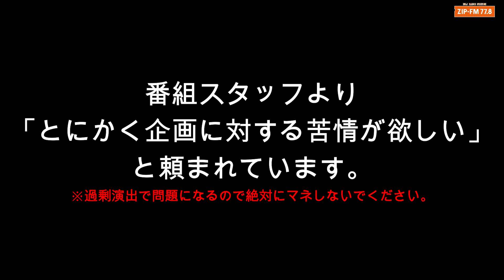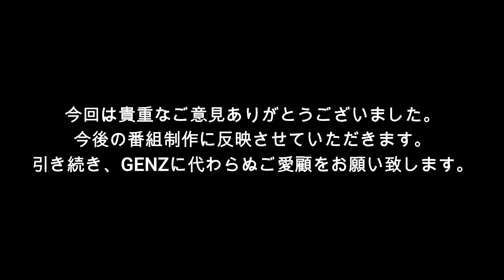【ラストアイドル】4/29(木)ご出演のラストアイドル様より番組にご意見いただきました。【間島和奏】【西村歩乃果】【畑美紗起】【GENZ】【過剰演出】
4/29(木)「GENZ」内「クイズ ジェネオネア」にご出演いただきました
ラストアイドル 間島 和奏様、西村 歩乃果様、畑 美紗起様より、番組にご意見いただきました。

いただきましたご意見を真摯に受け止め、
今後の番組制作に反映させていただきます。

（間島 和奏様、西村 歩乃果様、畑 美紗起様、YouTubeにまでお付き合いありがとうございました！）

●【ラストアイドル】 10thシングル『君は何キャラット？』発売記念オンラインライブ！
●【ラストアイドル】「君はナン辛ット？」10thシングル発売記念激辛企画【水野舞菜×髙橋美海】

Nagoya No1 Radio Station ZIP-FMの普段のラジオ放送では
聴けないラジオの裏側から様々なイベントの面白動画をアップロードしていきます。
是非観て感想コメントお願い致します。